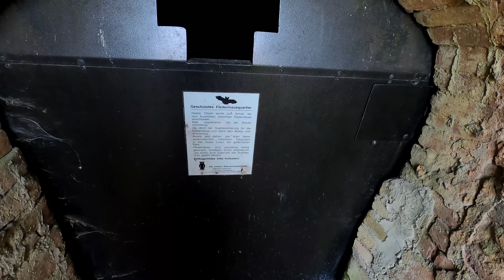LOST PLACES - verschiedene Locations (DJI Mini 2-Aufnahmen)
Endlich konnte ich erste Flüge mit der Mini 2 probieren! Ich habe mir dafür verschiedene Locations ausgesucht. Unter anderen ein altes Chemiewerk. Viel Spaß!